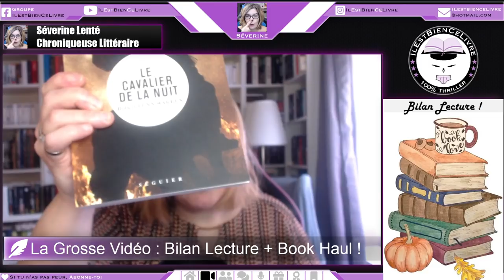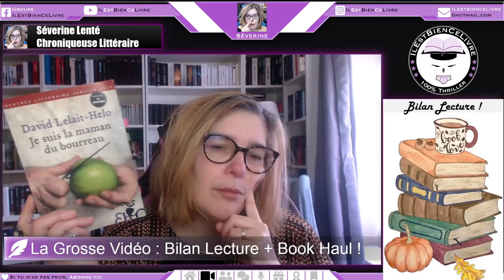La Grosse Vidéo : Bilan Lecture + Book Haul !